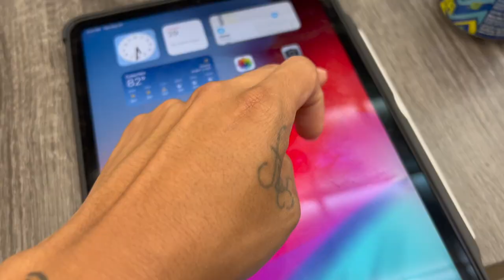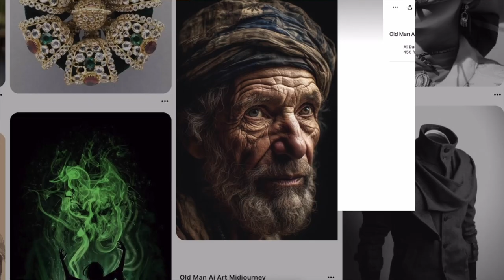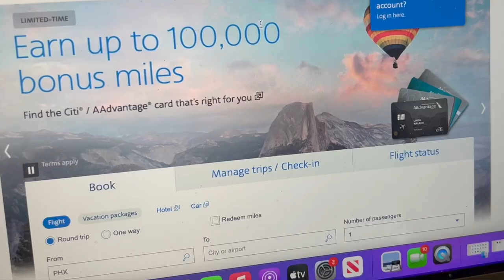TATTOO ARTIST RED FLAGS 🚩by ​⁠@mr.reyesink